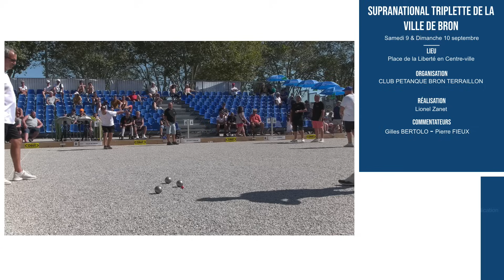Demi-finale PEYROL vs HIDALGO : Bron, Supranational à pétanque triplette 2023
Randy PEYROL, Brice SERVENT et Joseph CHET
VS
Michel REYGAZA, Romain HIDALGO et Franck MILLO

Une équipe intraitable. 😍Joueurs de la partie : Romain HIDALGO et Joseph CHET